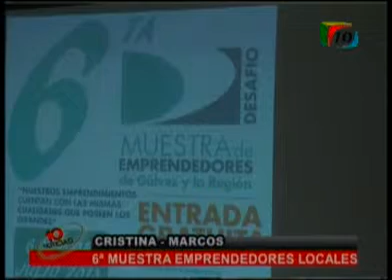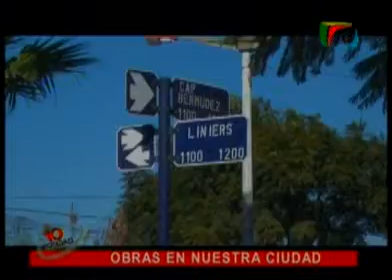Noticiero Canal 10 Gálvez 03 07 2013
resumen de noticias de canal 10 Gálvez emitido el 03 de julio de 2013